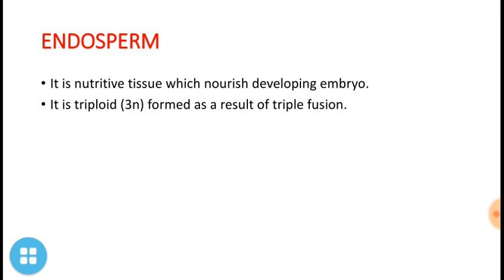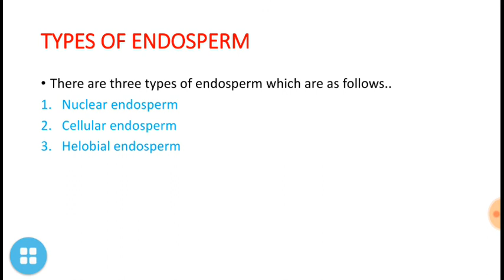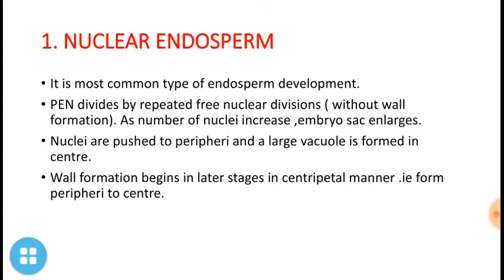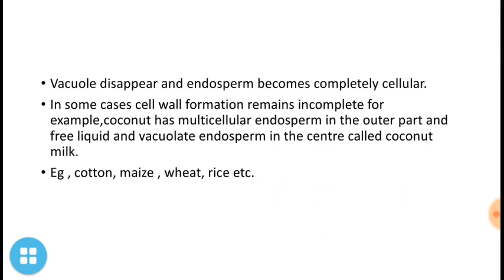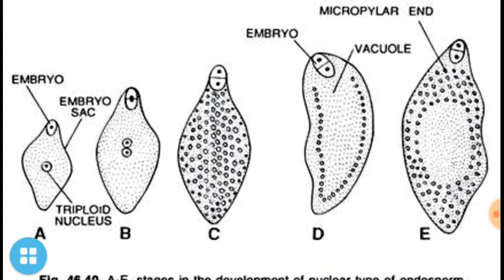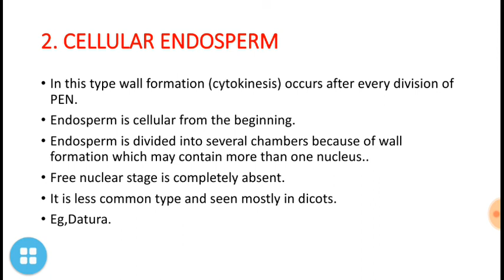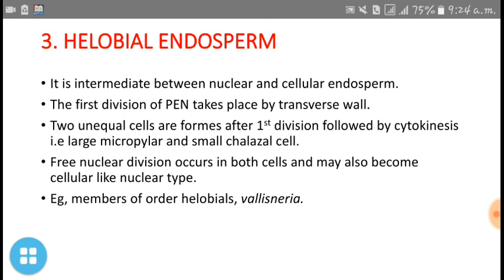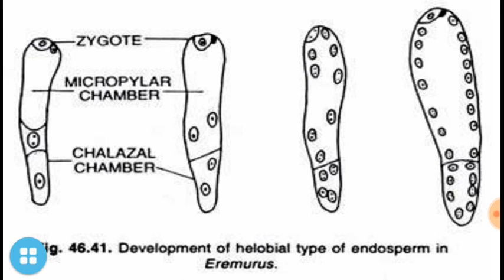Development of endosperm / endosperm and its type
This is imp topic exam point of view
And if you have any queries regarding to this topic then put your que in comment section .

This channel provide you imp video lec